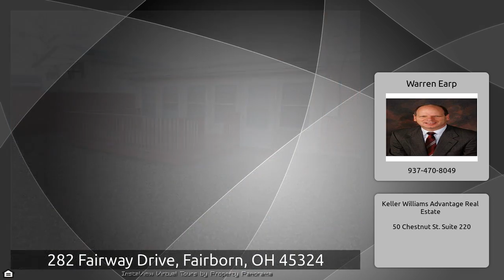282 Fairway Drive, Fairborn, OH 45324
The Virtual Tour for the property at 282 Fairway Drive, Fairborn, OH 45324 selling for $149,900 Other homes for sale by Warren Earp of Keller Williams Advantage Real Estate Beautiful 4 bedroom, 2.5 bathroom partial brick home located in a quiet Fairborn community offering 2091 square feet of living space. This home features a large living room with a huge picture window offering lots of natural light, eat-in kitchen with new flooring and loads of counter space and a pantry cabinet, formal dining room with French doors, four seasons room for additional living space, first floor laundry, ...